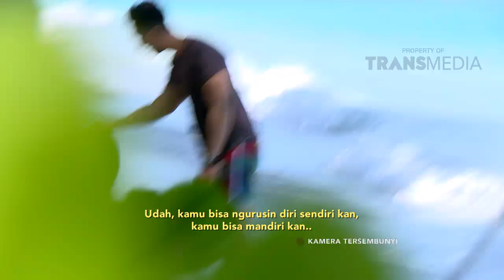KATAKAN PUTUS - Cewek Bouncingan (8/8/2017) Part 1